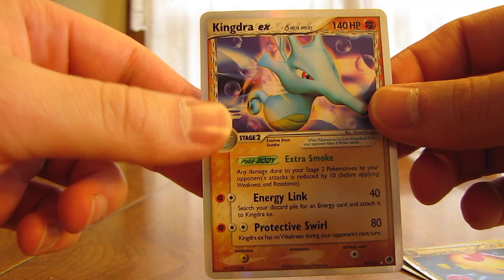Free Cards Through the Mail: bogolubo